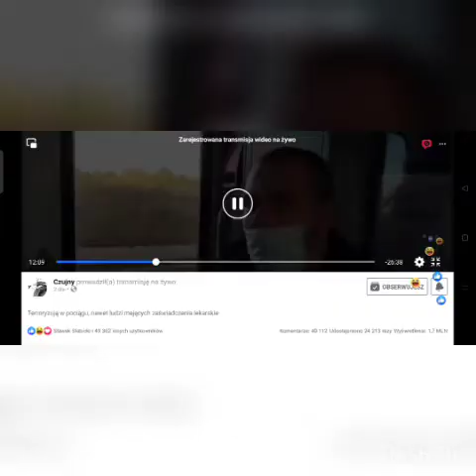Jaką oni sieczkę mają w tych głowach😱😱😱